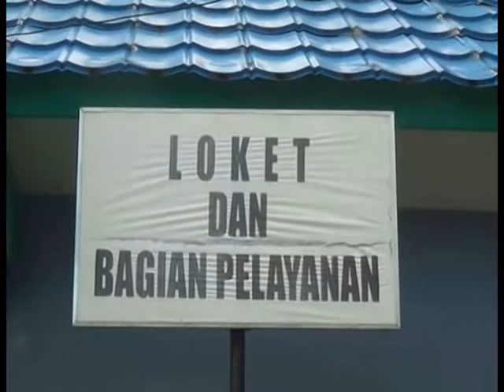PDAM BELUM BISA MENYEDIAKAN AIR MINUM